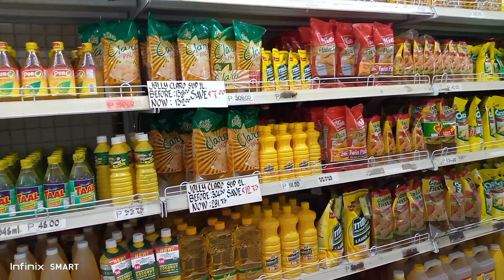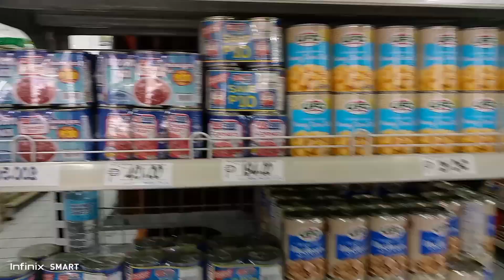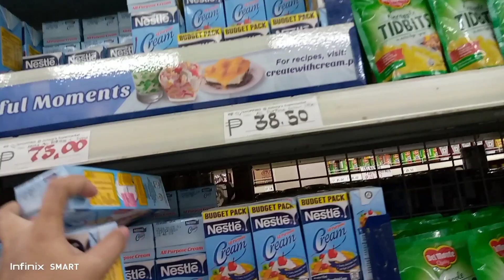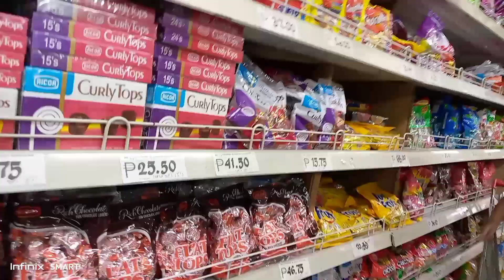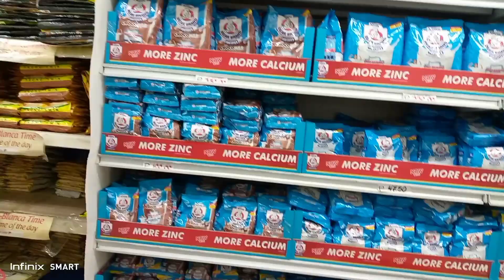Grocery for Christmas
Buying grocery in market merry Christmas po pala sa lahat and Happy New year bili po kame ng kaunting panghanda para sa kapaskuhan